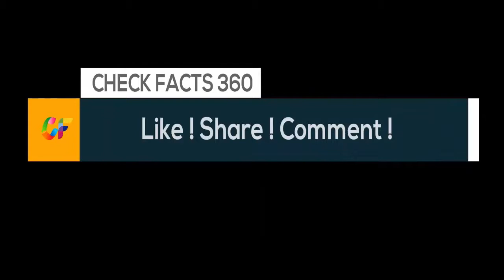Stunning murals from around the world